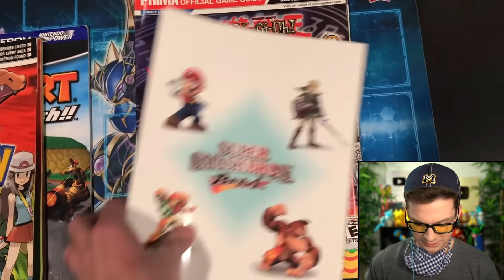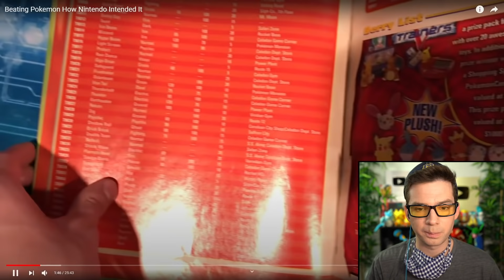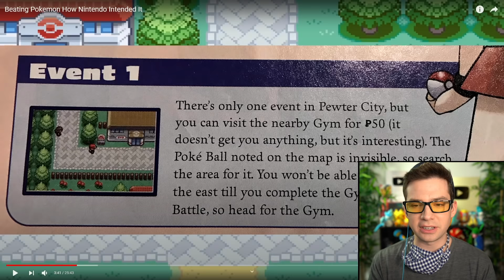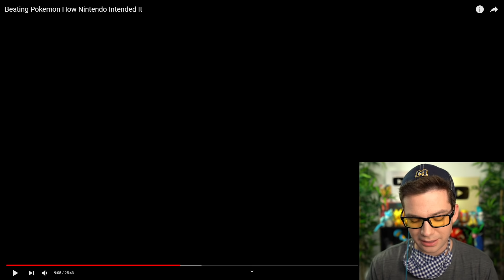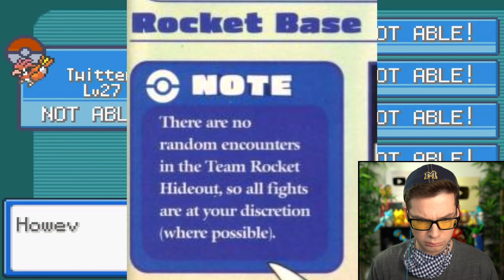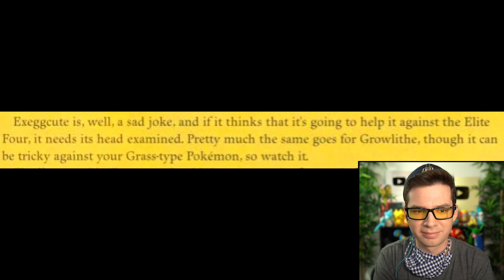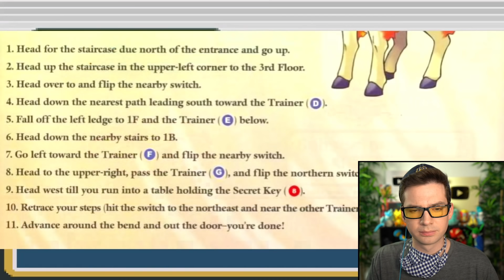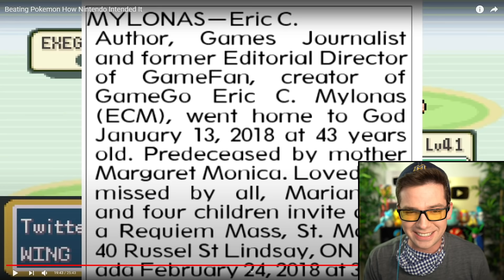PokéTuber Reacts to Beating Pokémon as Nintendo Intended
My reaction to PaPaSea beating a Pokemon game using a guidebook that has some issues

I make Pokemon videos, such as Pokemon Sword and Shield content, Pokemon playthrough challenges, Top 10 or Top 5 Pokemon videos, Pokemon Talk, Pokemon Meme Review, and lots more!